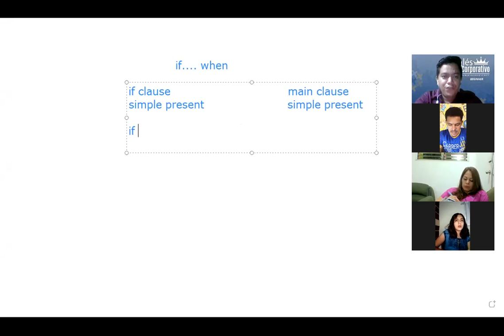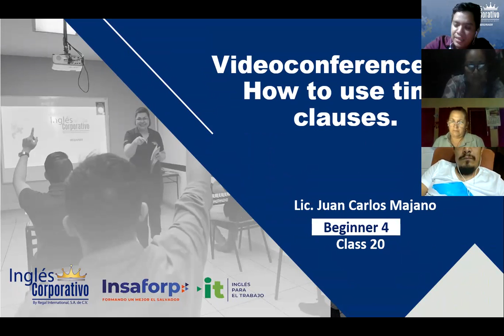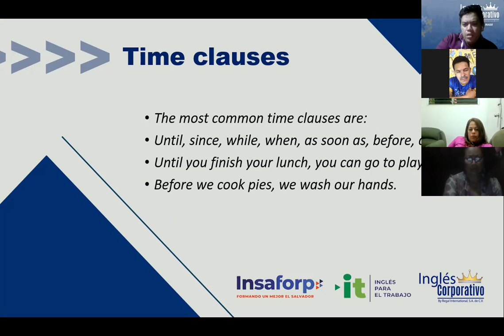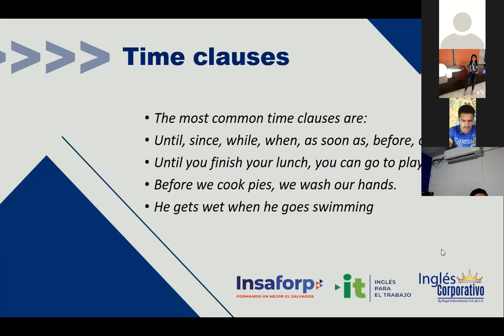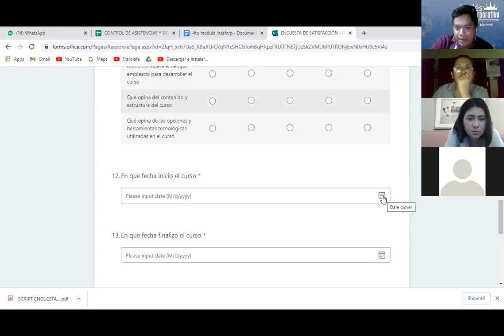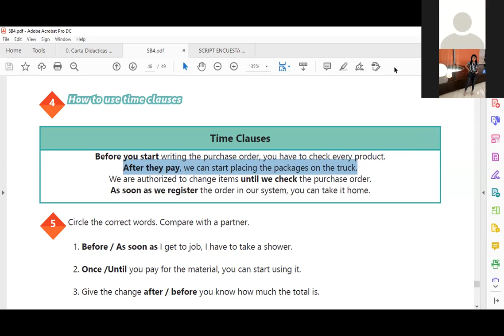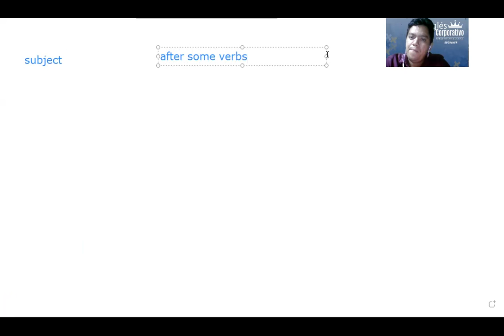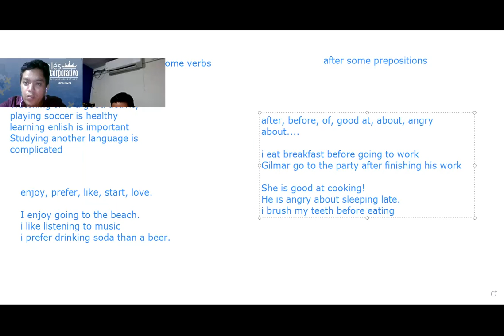Ingles Corporativo- Videoconferencia #20 How to use time clauses.